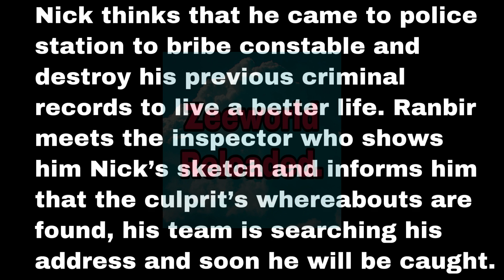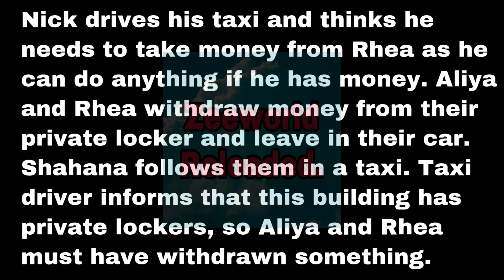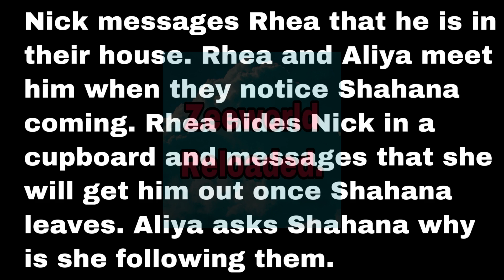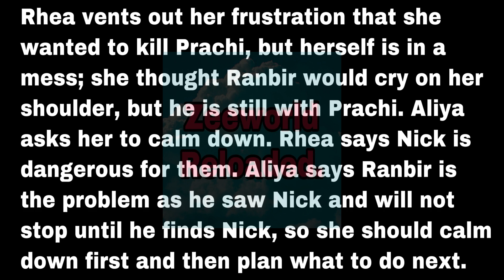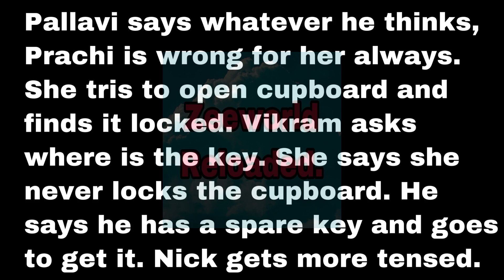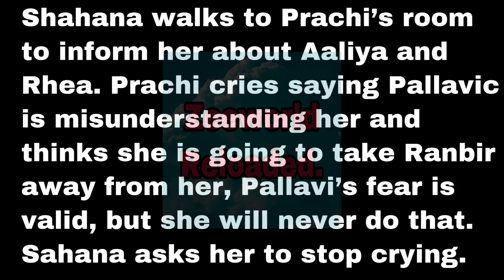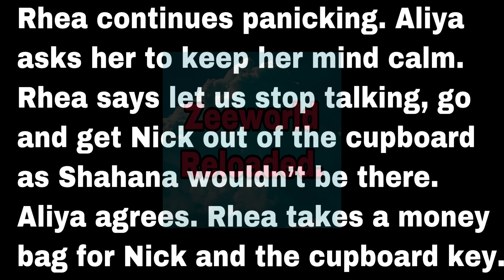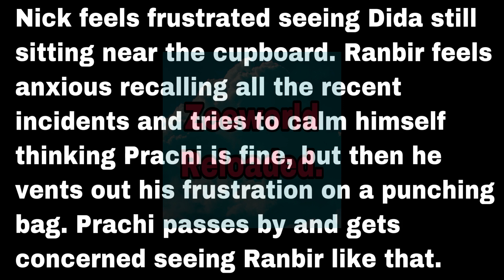After Receiving A Threat Call From Nick, Prachi Warns Ranbir To Stop Investigating About Nick.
Rhea And Aliyah locked Nick in a cupboard.